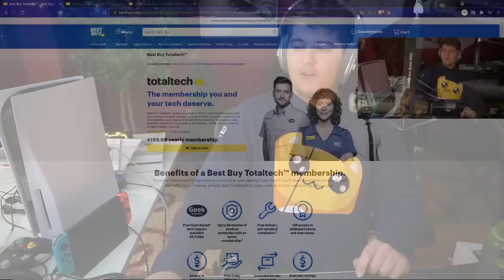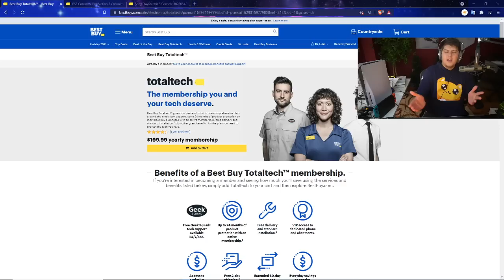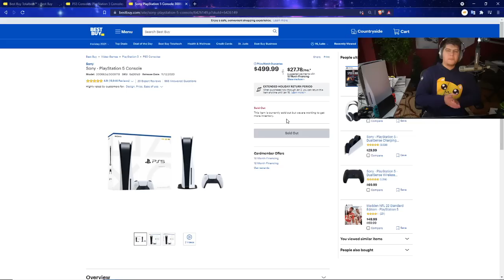BEST BUY JUST WANTS TO SCALP PS5 / XBOX CONSOLES - TOTALTECH MEMBERSHIP IS RUNNING INTO ISSUES NOW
0:00 Intro
1:15 BEST BUY PS5 SCAM - TOTALTECH IS AWFUL

Walmart: PS5 | PS5 Digital Edition (get stock notifications)
GameStop: PS5 | PS5 Digital Edition
Target: PS5 | PS5 Digital Edition
Sony: PS5 | PS5 Digital Edition
Newegg: PS5 | PS5 Digital Edition (auto notify available)